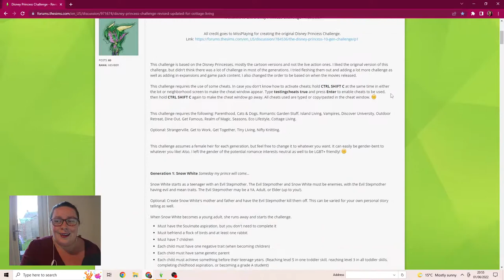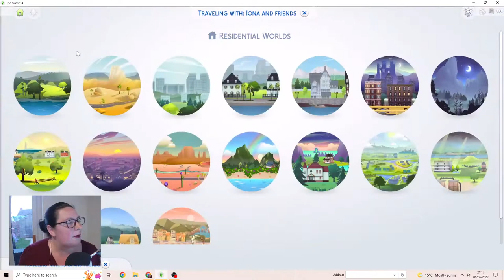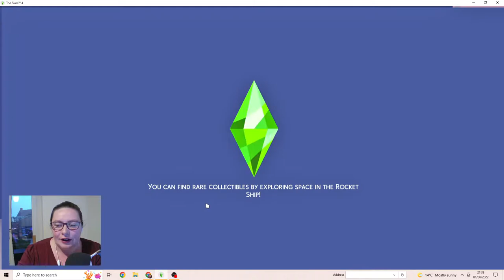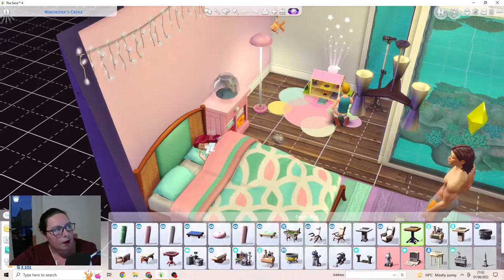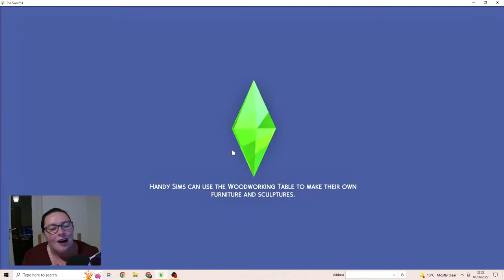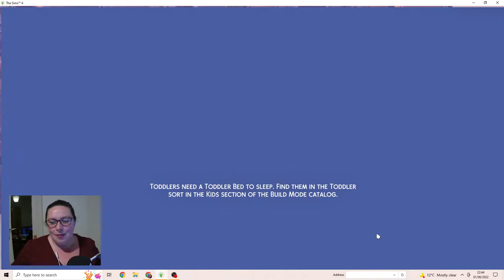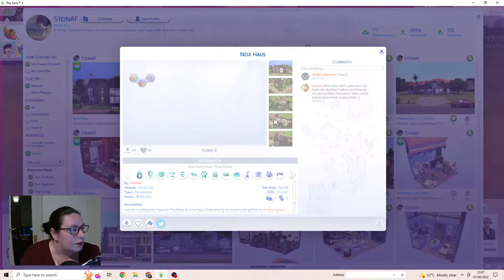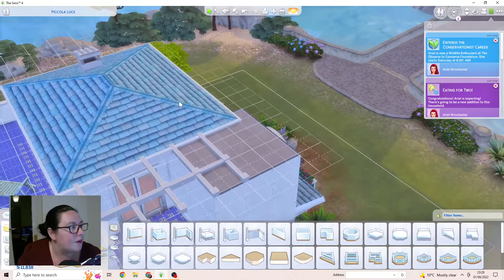Road to 1.5K subscribers ~ Disney Princess Challenge in The Sims 4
Starting a new generation in the Disney challenge with Ariel as the little mermaid, lets become a mermaid.

If you want to support Ukraine in this awful time, then consider donating to the red cross